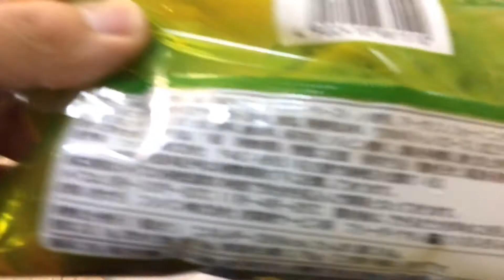重大発表 special issue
旧車を空ぶかしする動画から始まったのですが、そこからいろいろと見ていただきました。でも、視聴者さんの声が聴きたいと思い質問募集します。

内容はなんでも構いません。答えられる範囲で紹介します。6月15日にコメント頂ければありがたいと思います。そして、この日の夕方にライブ配信したいと思います。この際にもコメントしてもOKです。仕切れない分は後日動画を作りますので、よろしくお願いします。

FilMICpro(iPhone)
Musemage (iPhone)
FilMICplus
編集
Filmmaker pro
写真転送
Phonto
Filmmaker pro
音楽提供